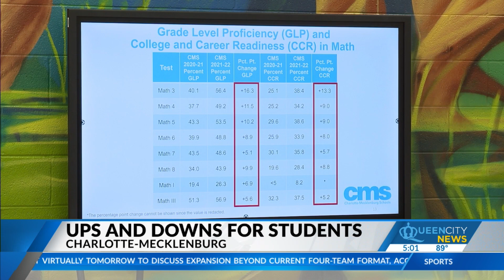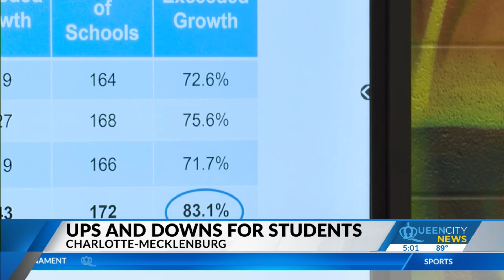Bounce Back: Some year-end numbers up, others down in CMS district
"Across the country, we have a dramatic challenge before us," said CMS chief equity officer, Dr. Frank Barnes. "Not just in Charlotte-Mecklenburg schools, but in any rural, suburban, urban school district."